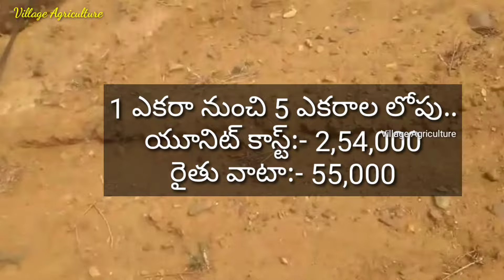సోలార్ పంప్స్ సబ్సిడీ డిటైల్స్ | Farmers Solar Pumps Govt Subsidy details Andhrapradesh Telugu 2019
అన్ని రకాల సోలార్ పరికరాలు రాజమహేంద్రవరంలో ఉన్న ఈ షాప్ లో దొరుకుతాయి.. అవసరం ఉన్న వాళ్ళు సంప్రదించవచ్చు..
PV Solar Solutions
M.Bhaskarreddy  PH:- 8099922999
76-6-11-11, OPP-Priyanka restaurant, Ava Road, Rajamahendravaram-533103 AP
Farmer Success in Solar Water System |  Farmers Solar Pumps Govt Subsidy details Andhrapradesh Telugu | Govt's Solar Power Motors | Story on Solar Power